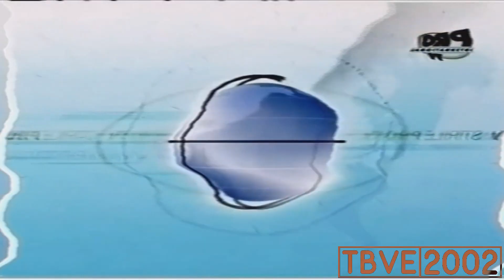Știrile PRO TV International (2001) Effects (Extended V6)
1. Normal
2. B Major
3. C Major
4. The Real G Major 4
5. Confusion
7. G Major 7
8. Blue Raspberry Lollipop
9. Electric Module 3.0
10. Neon Effect
11. R Major 2002
12. Shock X
13. Aluminium Effect
14. X Major 2744
15. BlueWatermaj Vocoder
16. Squared Voc
17. Q Major 64
18. R Major 18
19. 1.0 TWBVLC6042 Electric Module
20. T Major
21. U Major
22. D U H
23. G Major 23
24. Full Chord
25. G Major 5
26. Strawberry Lollipop
27. NES Module 3.0
28. Banapple Effect 1.0
29. Copper Effect
30. Zinc Effect
31. Futuristic 3.1 Flanged Saw
32. 4ormulator V2
33. Zoopals Effect V3